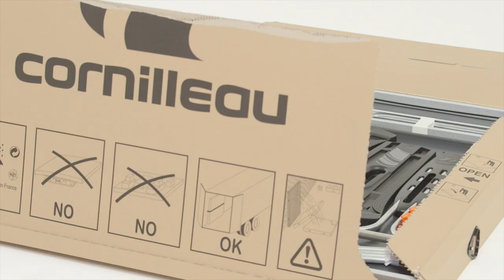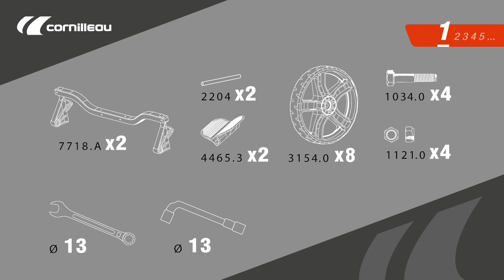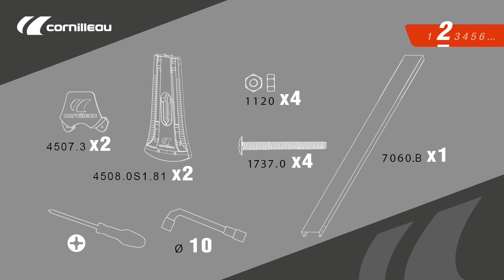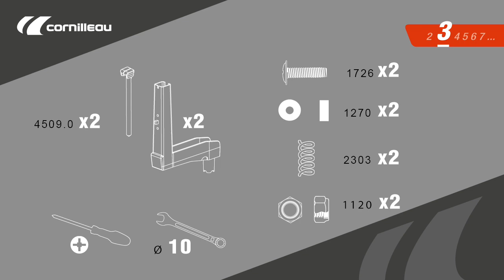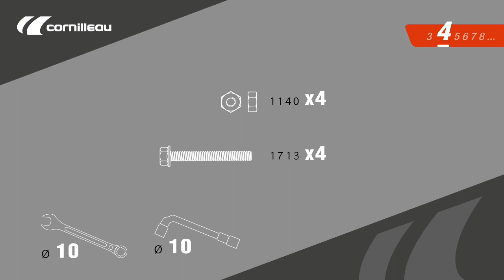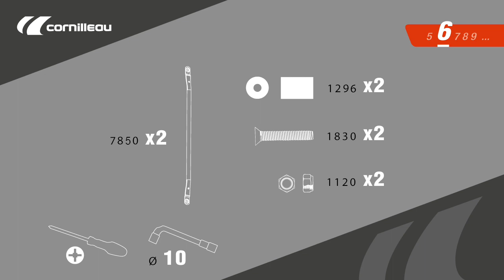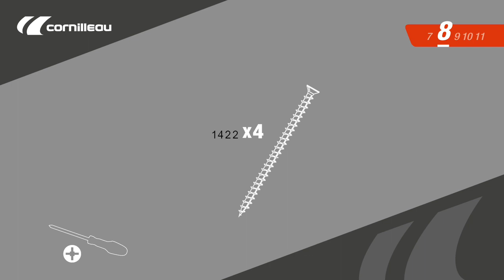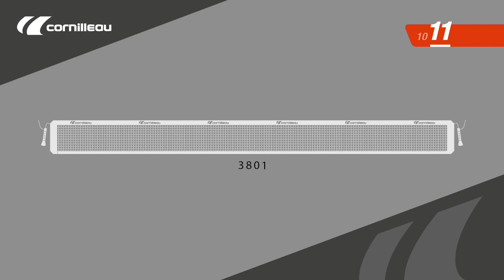Montage table de ping-pong Cornilleau 250S Crossover outdoor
Tutoriel pour monter facilement votre table de ping-pong Cornilleau 250S outdoor.